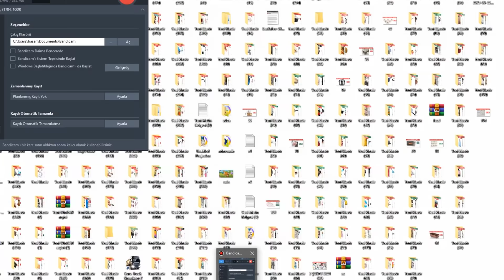BİM 18 Ekim 2021 Kataloğu BİM Aktüel Kataloğ GELECEK Ürünler BİM Aktüel BİM AKTÜEL​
Herkese merhabalar, gelin hep birlikte net resimlerle tek tek ürünleri inceleyelim, evet ilk ürünümüz Emsan yağlık ve sirkelik, 15 lira. Emsan 6 parça titanyum çelik tencere seti, toplam 250 lira. yumuşacık saçaklı dokuma halı, 99 lira, lütfen videoyu beğenmeyi unutmayın, her şey için çok teşekkürler. hayvan figürlü pipetli su ve süt şişesi, 11 lira. cam 6 lı kahve yanı su bardağı seti, toplam 25 lira. 3 kapaklı ve 2 çekmeceli gardırop, 600 lira. borosilikat cam sızdırmaz yağdanlık seti, 35 lira. dantelli klozet ve banyo paspas seti, 60 lira. emaye yuvarlak fırın tepsisi, 30 santim boyutunda, 20 lira. kaymaz tabanlı kesme rulo halı, 40 lira fiyatı, arkadaşlar önümüzdeki hafta, BİM marketleri sizlere neler getirmesini istiyorsunuz, mutlaka yorumlar kısmına yazın, bizde sizin için getirelim. alışveriş çantası, tanesi 3 lira. baton kek fanusu, 15 lira fiyatı. ayaklı kek fanusu, 30 lira fiyatı. Emsan 7 parça baharat seti, Toplam 50 lira. erzak ve ölçü küreği, 10 lira. deterjan kutusu, 10 lira fiyatı. yuvarlak siyah ekmek sepeti, 15 lira. turkuaz renkli katlı kurabiyelik, 25 lira fiyatı. seramik 6 lı kahvaltılık tabağı, 20 lira. rüzgar gülü granit kek kalıbı, 35 lira fiyatı. Korkmaz çaydanlık takımı, 120 lira fiyatı. doğal ahşap katlı dekoratif saksı standı, 30 lira. yumurta sepeti, 25 lira, arkadaşlar sizce ürünlerin fiyatları nasıl, yüksek mi, mutlaka fikirlerinizi yorumlarda bizimle paylaşın. iki katlı tabaklık ve bulaşıklık, 15 lira. Goldmaster çift kupalı filtre kahve makinesi, 2 yıl garantili, 170 lira. kitaplıklı sehpa, 25 lira. altılı melamin sosluk kahvaltı takımı, 15 lira. bambu kaşıklı bal kavanozu, 20 lira fiyatı. hazneli bıçaklı sarımsak ezici, tanesi 9 lira. dörtlü havlu bornoz seti, toplam 70 lira. bambu saplı pizza ve hamur kesici rulet, 6 lira 45 kuruş. Schafer elektrikli cezve, 54 lira fiyatı. silikon hazneli yumurta ve sos fırçası, tanesi 3 lira. dörtlü pembe çizgili ve baskılı hurç seti, toplam 40 lira, arkadaşlar lütfen videoyu beğenmeyi unutmayın, tekrardan çok teşekkürler. anne ve bebek bakım sırt çantası, 90 lira. Fakir ekmek kızartma makinesi, 3 yıl garantili, 285 lira. 10 parça krema torbası, 15 lira. ocak üstü granit tost makinesi, 45 lira fiyatı. fakir saç düzleştirici, 2 yıl garantili, 70 lira. pedallı çöp kovası, 22 litre kapasiteli, 33 buçuk lira. büyük boy kare borcam standı, 13 lira. mavi boncuklu 4 lü kombin bileklik, 24 lira. bakliyat kovası, 6 litre kapasiteli, 20 lira. hamur dağıtıcı, 22 lira fiyatı. Hisar 4 parça çelik sahan seti, toplam 95 lira. farklı renk seçenekleri ile, dertsiz masa örtüsü, 11 lira. iki bölmeli kirli çamaşır sepeti, 35 lira fiyatı. hazneli doğrama tahtası, 11 lira. ütü masası, 50 lira fiyatı. telefon standlı çerez kasesi, tanesi 6 lira. akıllı bal reçel kasesi, 15 lira fiyatı. ahşap standlı 4 lü sosluk, 25 lira. bebek bakım sırt çantası, 45 lira fiyatı. kuğu modelli 2 kişilik kahve fincan takımı, 55 lira. 5li kadın gri patik çorap seti, 10 lira. boncuklu ve çift mekanizmalı zebra stor perde, 70 ve 200 santim ölçülerinde, 70 lira. salata kasesi, tanesi 5 buçuk lira. ahşap saksı standı, 60 lira fiyatı. 4 kapaklı ve 2 çekmeceli mutfak dolabı, 230 lira. granit wok tava, 24 santim boyutunda, 50 lira. 5 bıçaklı el rondosu, 13 lira fiyatı. normalde 58 inç uydu alıcılı Android smart LED TV, 3899 lira. mayalama kabı, 15 lira. ahşap kirli çamaşır sepeti, 130 lira fiyatı. sırt çantalı oyun hamuru seti, 30 lira. yer minderi, 42 lira fiyatı. elektrikli pizza tavası, 100 lira. pratik yaprak sarma makinesi, 14 lira fiyatı. bambu ayaklı keyif tepsisi, 35 lira. granit ızgara tava, 28 santim boyutunda, 80 lira. mermer desenli ahşap katlanabilir papatya yer sofrası, 65 lira. temizlik seti mop, 50 lira fiyatı. 6 parça meşrubat bardağı, 25 lira. fakir ızgara ve tost makinesi, 2 yıl garantili, 260 lira. Emsan Titan granit tava, 28 santim boyutunda, 40 lira. 30lu yumurta saklama kabı, tanesi 10 lira. lav 6lı ayaklı bardak seti, toplam 25 lira. 3lü zigon sehpa takımı, toplam 75 lira. dekoratif yan sehpa, 60 lira fiyatı. taç ultra granit kızartma tenceresi, 22 santim boyutunda, 55 lira. ahşap merdiven kitaplık, 100 lira fiyatı. LCD ekranlı ve hazneli dijital mutfak terazisi, 30 lira. amigurumi el örmesi hobi kiti, 24 lira fiyatı. 4lü çiçek desenli kırlent kılıfı seti, toplam 25 lira. raflı katlanabilir mutfak masası, 154 lira fiyatı. derin tencere, 22 santim boyutunda, 75 lira. 12li ahşap yumurta standı, 20 lira. Polo smart akıllı bileklik, 60 lira fiyatı. erzak malzeme dolabı, 60 lira. granit tava, 22 santim boyutunda, 35 lira. künefe tabağı, tanesi 9 lira. fakir waffle makinesi, 2 yıl garantili, 210 lira fiyatı. metal vakum kapaklı cam yağlık, 15 lira. 360 derece dönebilen makyaj organizeri, 22 lira fiyatı. Dört gözlü asılabilir dolap, 30 lira. 4